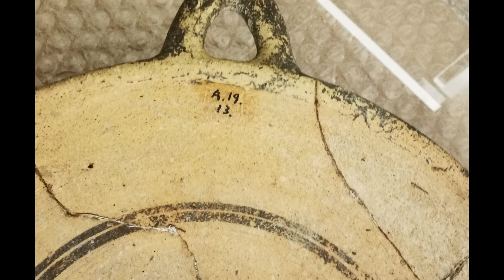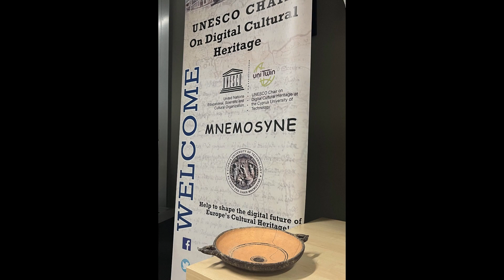Swedish_Mission_Jan_2024_Digitisation_and_Reproduction_of_1st_object_A19_013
This is a short Video Clip illustrating the results of the digitisation and reproduction of one of the CY artefacts located at the Museum of Mediterranean and Near Eastern Antiquities (Medelhavsmuseet) in Stockholm, Sweden.
The video clip describes the accurate reconstruction and reproduction of an ancient Plate with the reference A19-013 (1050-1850 BC) from the Amathus archaeological site by Limassol, Cyprus.